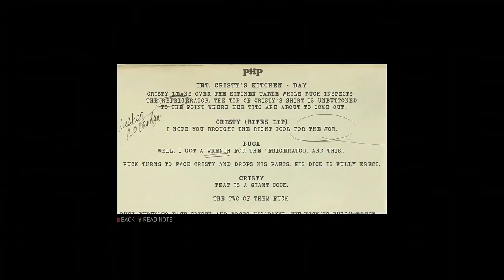lol trying to get rid of the bodies & such etc. (MAFIA 3) XBOXONE @XBOX @XBOXGAMEPASS (AD)